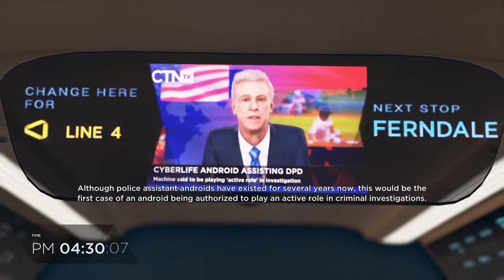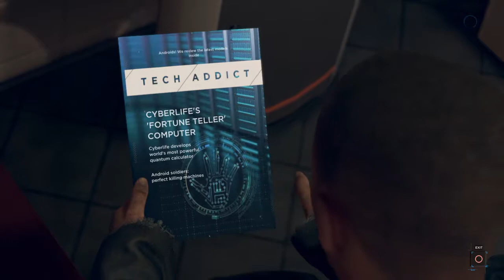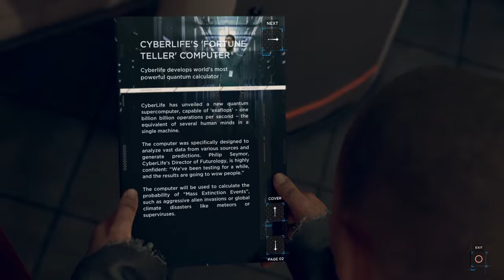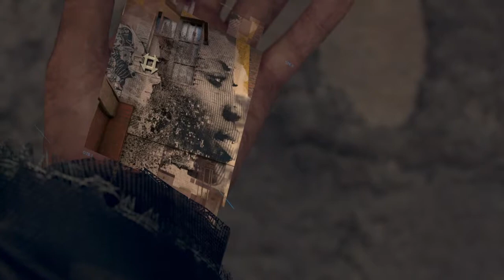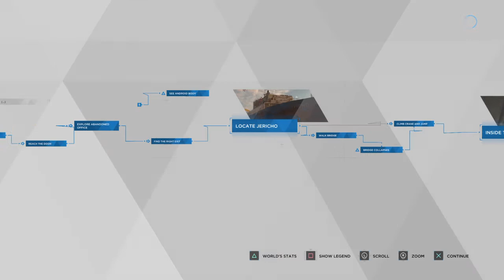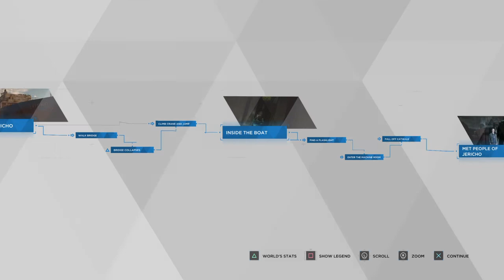Nimpulse Plays: Detroit: Become Human - Part 12 - No Commentary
On this Nimpulse Plays...

Nim finds Jericho.